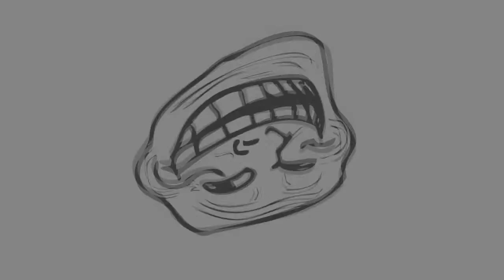true dum shit